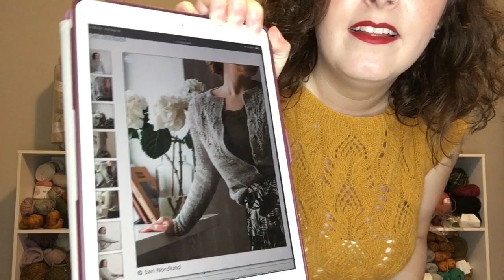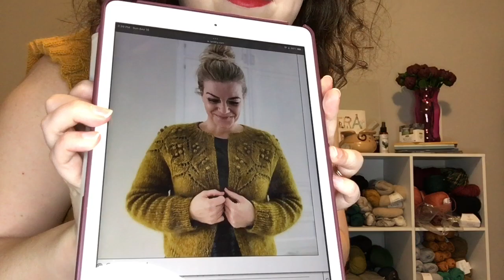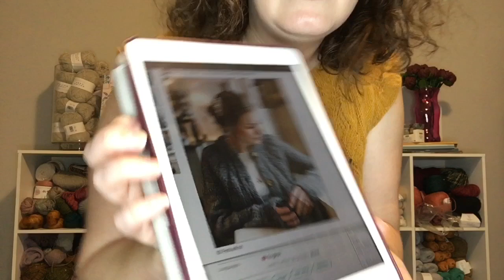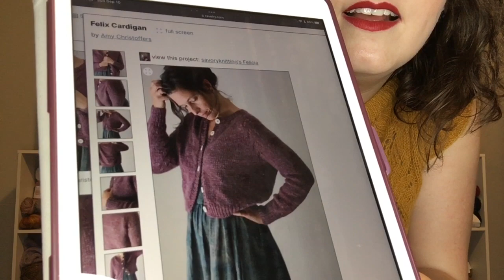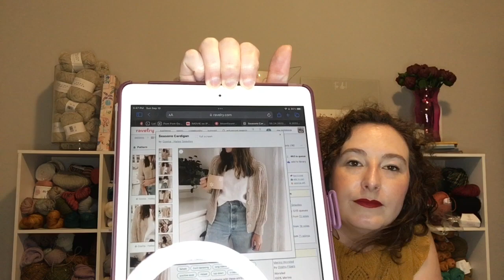Dream Knitting: Cardigans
Hi! I’m Brittany, AKA BrittKnitsOKC. I live in the Oklahoma City metro and started knitting in 2020. This is a special episode all about cardigans I’d like to knit. What’s your favorite cardigan pattern?

Patterns mentioned:
Fleuriste by Sari Nordlund